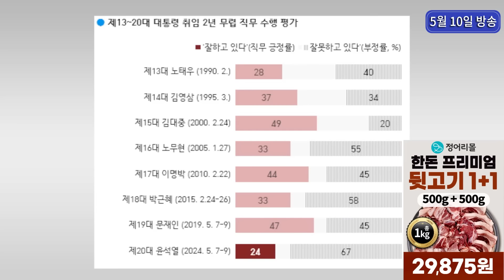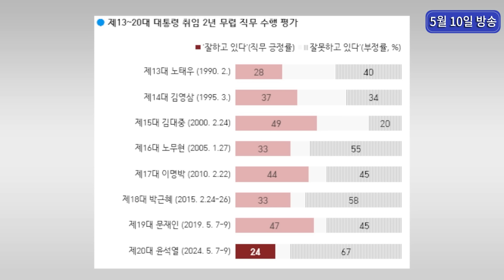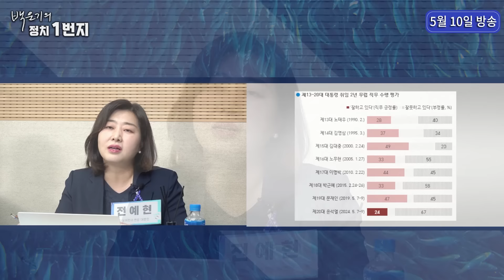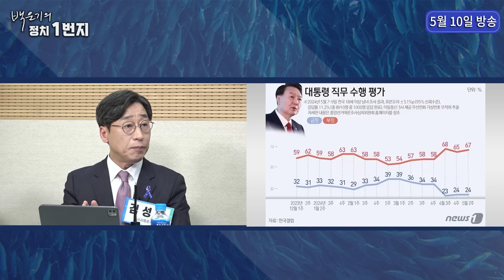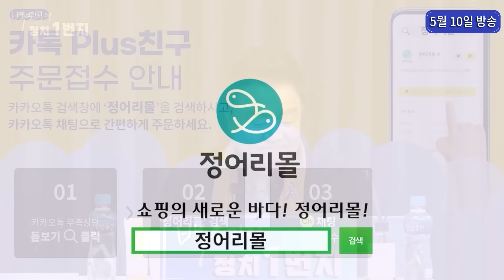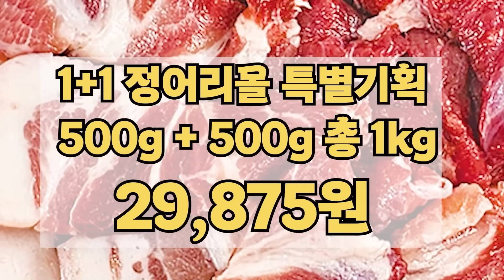[백운기의 정치1번지] 이제는 기자회견 까지 짜고 치나_김성완, 전예현, 신인규_이채양명주